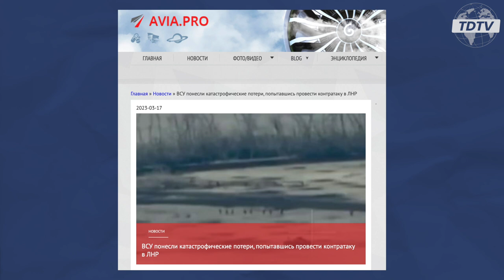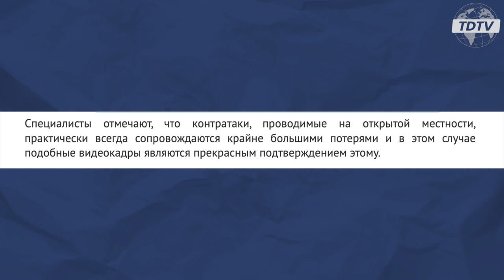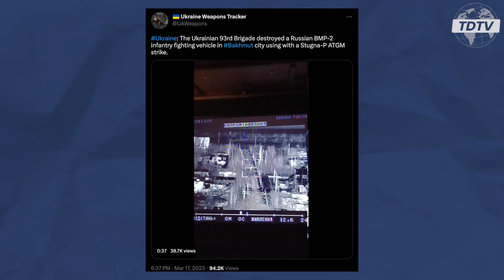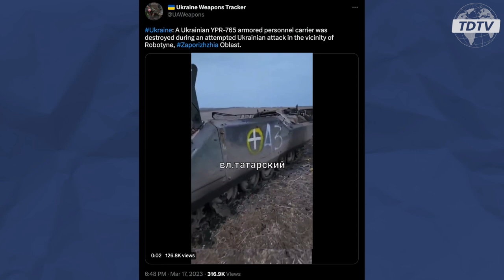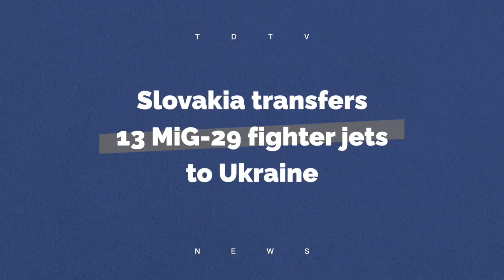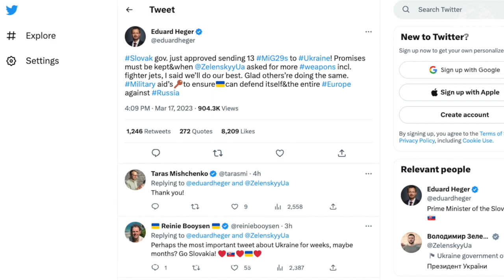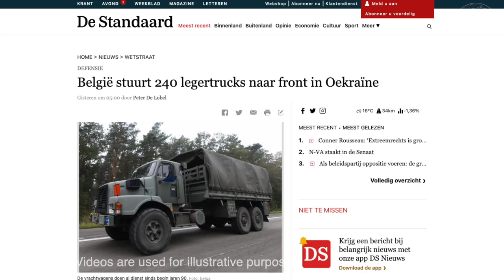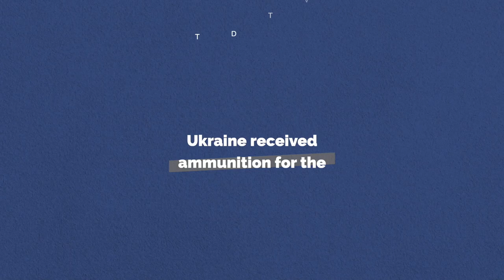Putin Did Not Expect This: Heavy Blow to Russia From The Ukrainian Army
Today, Russia's aviation information website Avia.pro reported unfavorable news related to Ukraine's counterattack in the Chervonopopovka area.
During an attempt by the Ukrainian Armed Forces to change control over a small region, they suffered catastrophic losses. As it turned out, the Russian military was fully prepared for the Ukrainian army's attack and thus utilized their potential to strike the advancing Ukrainian forces.

On the presented video footage, a counter-attack by the Ukrainian army near the town of Chervonopopovka (LNR) can be seen. The footage shows that the Ukrainian forces are attempting a massive attack to occupy a defensive line, however, as a result of only a few precise strikes, the Ukrainian army lost an entire unit - the latter did not even reach the Russian army's defensive line.